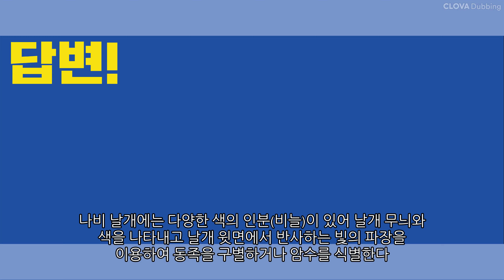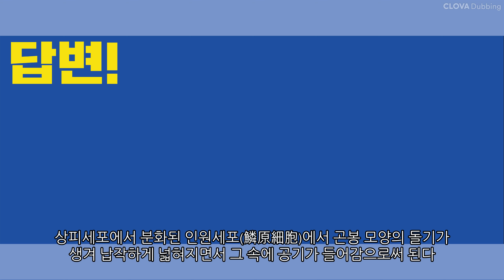왜 나비날개는 물에 젖지 않을까요?